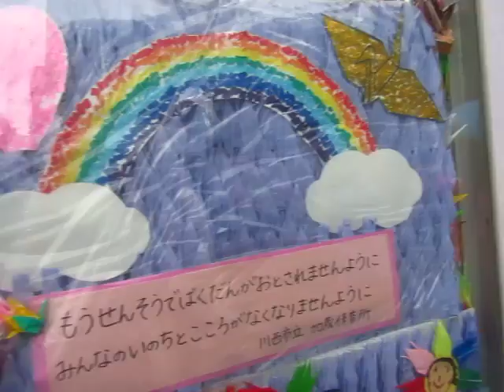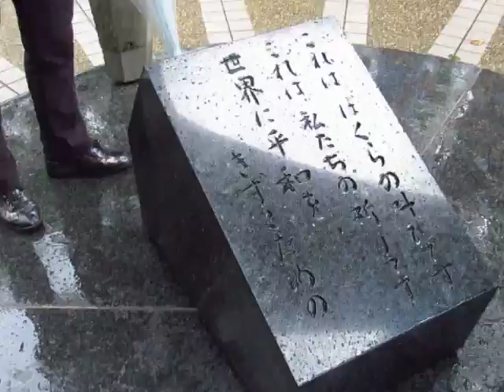Hiroshima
Visiting the monument to Sadako Sasaki, Hiroshima, Japan.